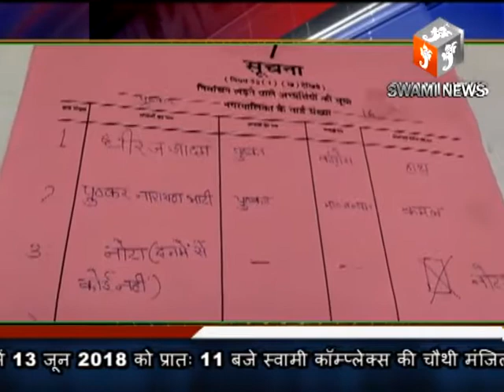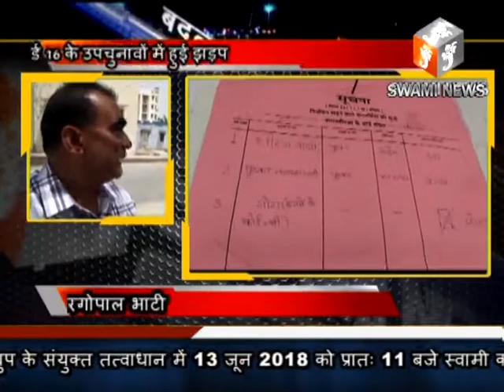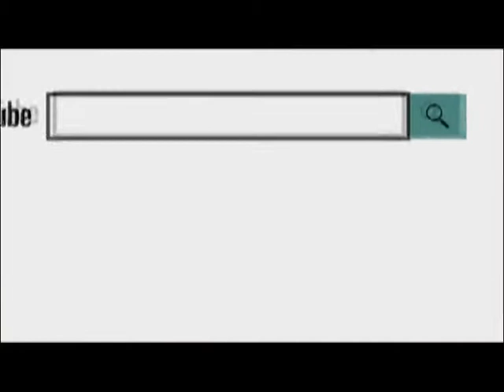पुष्कर नगर पालिका के उपचुनाव मामूली झड़प के बीच हुए संपन्न 12 JUN 2018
पुष्कर नगर पालिका के वार्ड 16 के उपचुनावों में मामूली झड़प को छोड़कर मंगलवार को शांतिपूर्ण मतदान सम्पन्न हुआ। वार्ड 16 के वाशिन्दों ने कड़ी धूप के बावजूद मतदान में भरपुर उत्साह दिखाया जिसके चलते 81 प्रतिशत मतदान हुआ । हालांकि कई बार उपखंड अधिकारी कार्यालय में बने एकमात्र मतदान केंद्र के बाहर लंबी कतारें भी देखने को मिली लेकिन अपेक्षाकृत शुरुआत में उत्साह नही देखा गया परन्तु बाद में मतदान ने गति पकड़ी।
शांतिपूर्ण मतदान सम्पन कराने के किये उपखंड अधिकारी और रिटर्निंग ऑफिसर वीके गोयल, तहसीलदार विमलेंद्र राणावत, सीओ ग्रामीण राजेश वर्मा और सीआई महावीर शर्मा ने मोर्चा संभाले रखा। मतदान के दौरान दूसरे वार्ड के पार्षद जयनारायण दगदी के मतदान केंद्र में जाने से माहौल गरमा गया । कांग्रेस उम्मीदवार धीरज जादम ने विरोध किया तो भाजपाइयों से उनकी कहासुनी हो गयी । रिटर्निंग अधिकारी वीके गोयल ने हस्तक्षेप करते हुए दगदी को मतदान केंद से बाहर निकाला। मतदान के दौरान दो बार ईवीएम मशीन भी खराब हुई जिसे बाद में बदला गया । पहली बार कांग्रेस उम्मीदवार धीरज जादम ने शिकायत की की कांग्रेस के सामने का बटन खराब है जिस पर मशीन बदली गयी। दूसरी बार मशीन में फिर तकनीकी खराबी हुई तो फिर से बदला गया। उम्र के अंतिम पड़ाव में भी कई बुजुर्गो ने उत्साह के साथ मतदान किया। 90 वर्ष के रामा जी और 85 वर्ष की मनभरी देवी ने अपने मताधिकार का प्रयोग कर युवा मतदाताओं के लिए आदर्श स्थापित किया। चुनाव आयोग के निर्देशानुसार मतदान केंद के बाहर छाया सहित इस तरह की व्यवस्था होनी चाहिये जिससे मतदाता अपने मताधिकार का आराम से प्रयोग कर सके लेकिन मतदान केंद्र के बाहर ऐसी कोई व्यवस्था नही थी जिससे धूप में ही खड़े रहकर मतदान करना पड़ा। इस बारे में चुनाव अधिकारी वीके गोयल ने बताया कि धूप के बचाव के लिए शामियाने लगवाए गए थे लेकिन हवा से फट गए। मतदान के दौरान भीषण गर्मी से अचानक पीठासीन अधिकारी सत्यनारायण शर्मा की तबियत बिगड़ गयी। उन्हें पुष्कर के राजकीय अस्पताल में भर्ती कराया गया उन्हें बाद में उपचार के बाद छुट्टी दी गई । वही उनके स्थान पर दूसरा पीठासीन अधिकारी लगाया गया। मतदान केंद्र के बाहर भाजपा की और से उम्मीदवार पुष्कर नारायण भाटी के अलावा पालिकाध्यक्ष कमल पाठक, पार्षद महेश पाराशर, शिव स्वरूप महर्षि सहित कई नेता मतदाताओं की मनुहार करते रहे। कांग्रेस की और से उम्मीदवार धीरज जादम के अलावा पूर्व शिक्षा राज्य मंत्री नसीम अख्तर इंसाफ,पूर्व पालिकाध्यक्ष दामोदर शर्मा, ब्लॉक कांग्रेस अध्यक्ष मंजू कुर्डिया, नगर अध्यक्ष भागचंद गंगवाल, कांग्रेस नेता इंसाफ अली  सहित अनेक कांग्रेस नेता मतदाताओ की मनुहार करते रहे। चुनाव प्रक्रिया सम्पन्न होने के बाद दोनों ही पार्टी के उम्मीदवारों ने अपनी अपनी जीत के दावे किये लेकिन ये तो आने वाली 14 जून को ही पता चलेगा कि चुनाव परिणाम किस करवट बैठता हैं ।